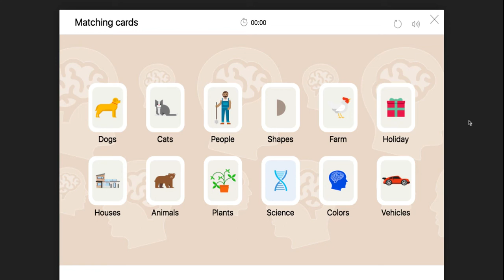#50 ChapNextLevel Playing Dogs Matching Cards Game - Level 1 - Fun Games and Puzzles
#50 Playing Matching Cards Game - Level 1 dogs - Playing fun games and puzzles - ChapNextLevel